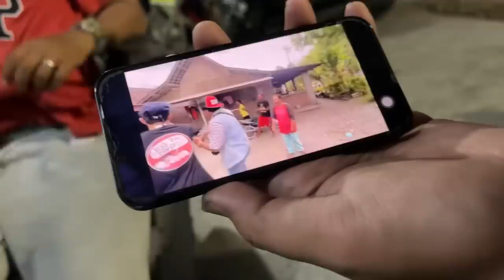KE SURABAYA BARENG NOPEK NGENGUK TOVA VENO